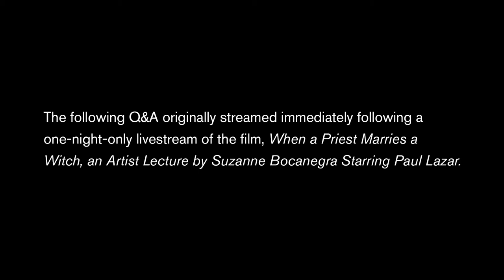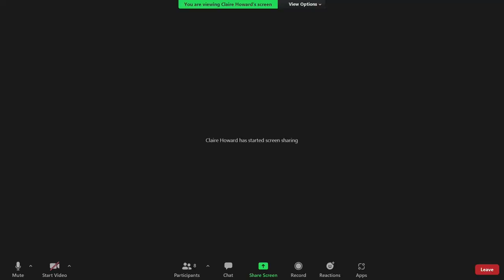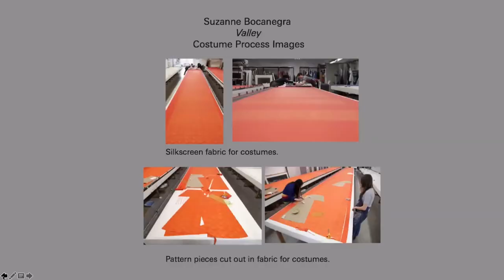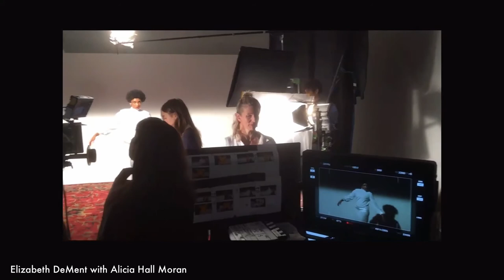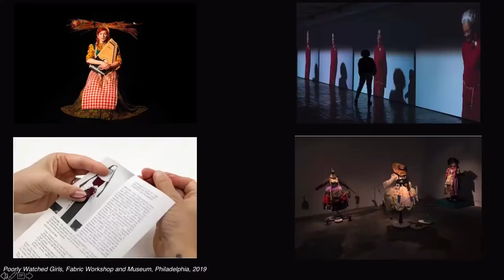BLANTON CURATED CONVERSATIONS - Artist Talk with Suzanne Bocanegra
Help us continue to bring inspiring and informative programming to our community.

This video Q&A originally streamed immediately following a one-night-only livestream of the film, "When a Priest Marries a Witch, An Artist Lecture by Suzanne Bocanegra Starring Paul Lazar."  Info about the original event is posted below.

In Suzanne Bocanegra’s theatrical takes on the standard “artist lecture,” an actor appears as Bocanegra, recounting significant moments in her artistic development. Part artist’s talk, part performance, part cultural history, this filmed version of Bocanegra’s 2010 lecture features actor Paul Lazar of New York’s legendary Wooster Group and Big Dance Theater. Lazar channels Bocanegra, describing her early life in Pasadena, Texas, in a tale incorporating Elvis, Abstract Expressionism, the pope, astronauts, the singing nun, and, obviously, a witch. This one-time virtual screening is presented in conjunction with the exhibition "Suzanne Bocanegra: Valley."

Funding provided by the Carolyn Harris Hynson Centennial Endowment.

"Suzanne Bocanegra: Valley" is on view at the Blanton Museum of Art through September 19, 2021.

About Curated Conversations:
Every month, watch our live Q&A sessions with Blanton staff answering your questions about everything from how the windows in Ellsworth Kelly’s Austin got to Austin to what NOT to say to an artist.

Art works presented within the Blanton Curated Conversations series are for educational use only.